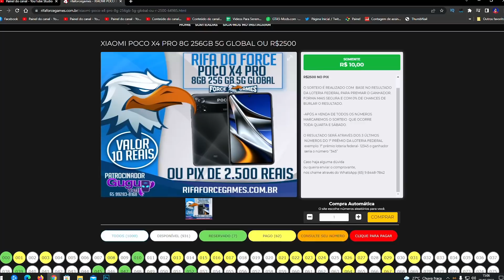STRANDED DEEP #03 | DESMATEI UMA ILHA COMPLETA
Salve família! Nesse vídeo eu trago uma Gameplay de Stranded Deep!
E caso vocês apoiem quero estar trazendo mais vídeos desse game aqui no canal!

Link da Rifa XIAOMI POCO X4 PRO 8G 256GB 5G GLOBAL OU R$2500